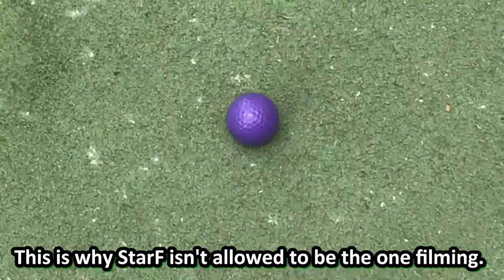Big Stone Mini-golf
Save Point Sunday (and Ashley) spend a day together smacking balls before the big 100!

Songs in order of appearance:
Selfies! - Starf
Dog and Pont Show - Silent Partner
Harassing the Mailman - teknoaxe
Intro Game Loop A - ElectroLord99